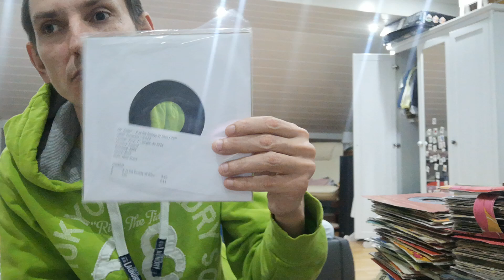Mr Zoob Odcinek 90